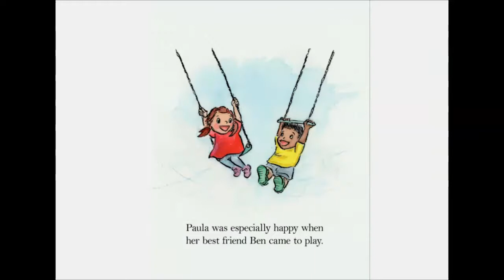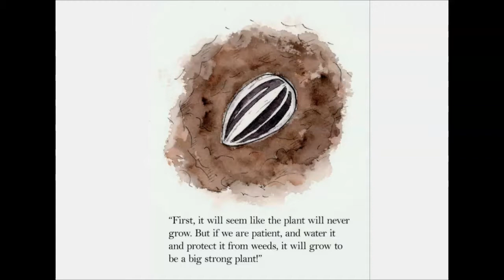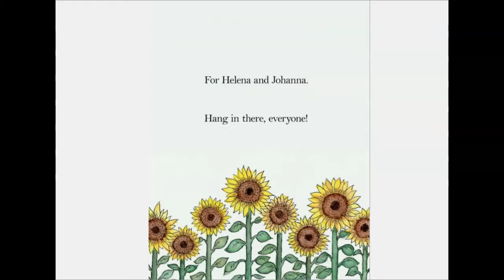Paula and the Pandemic Read Aloud (Staying Home Is Not So Bad)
This book is about a little girl, Paula, who experiences the pandemic and not being able to do the things she loved. Her mommy tries to teach her patience through growing a sunflower from a little seed.
This book is intended to support parents who are having a hard time explaining the COVID-19 pandemic and social distancing to their small children. My daughter enjoyed this little book very much - I hope your kids do, too!
Paula and the Pandemic Read Aloud
Author:  Dorothea Laurence

We're on Facebook now! Check us out!! @Topshelfkids